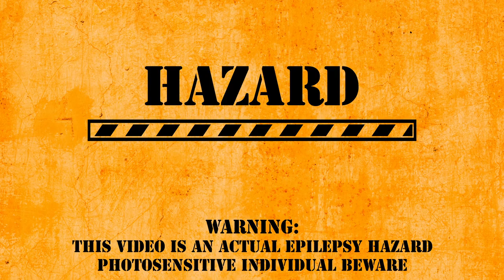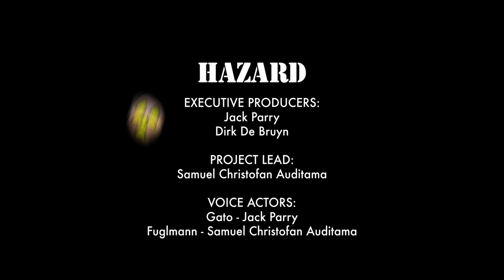HAZARD - Animated Student Short Film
Deakin University Melbourne 2019 animated student film.

SYNOPSIS: A comedy cartoon about three friends, a skater bird, a rebel cat and a cyborg fish debating about the past and how everything seems to always go south whenever the three of them hang out.

Screened in Astor cinema, on 1st of November 2019 - Visionnaire 2019 event.
Nominee for, "Wacom prize for Innovation in Hand Drawn Animation" and "Wacom prize for Achievement in Virtual Cinematography"

Made in a period of 3 months by a team of 3; Malin Helene, Samuel, Irmelin.